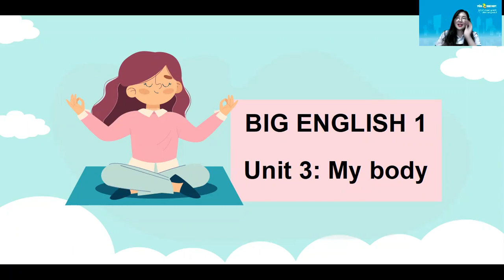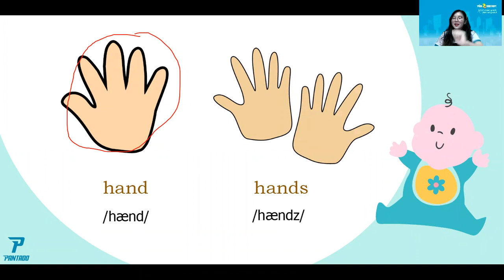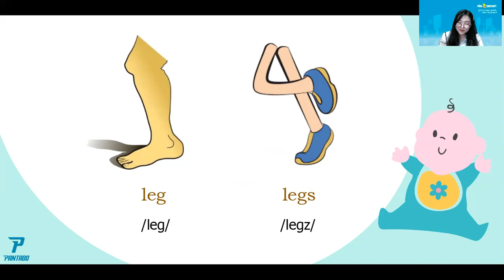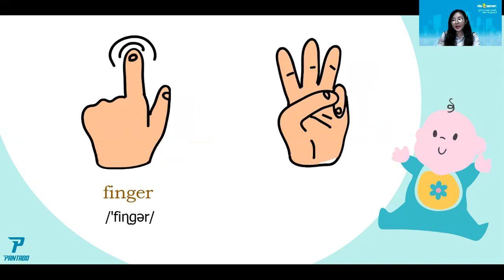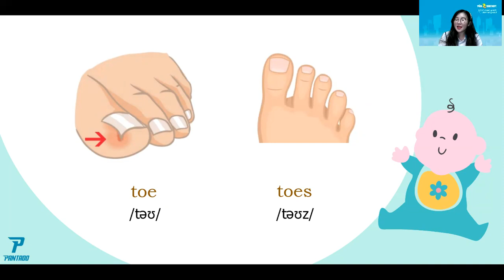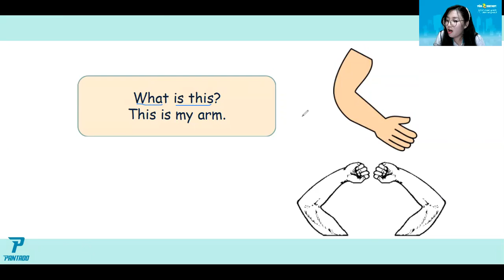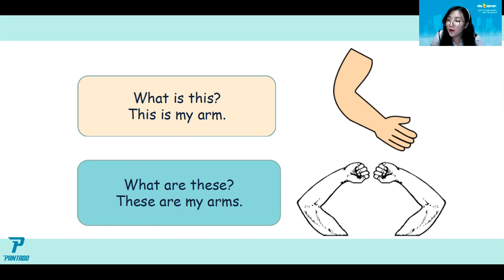Học tiếng Anh miễn phí cùng con Buổi 9 (30/8/2021) - Level 1 (Dành cho học sinh tiểu học)